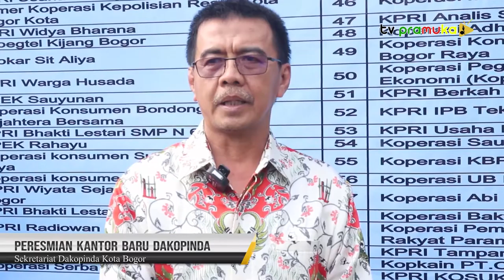[SekilasPramuka] Edisi Jumat 25 Maret 2022 - Peresmian Kantor Baru Dekopinda Kota Bogor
Pada hari Kamis tanggal 24 Maret 2022, telah dilaksanakan kegiatan Peresmian Kantor Baru Dekopinda Kota Bogor
Pada Jam 13.00 WIB - Selesai

Penasaran?? Yuk simak sekilas hari ini!